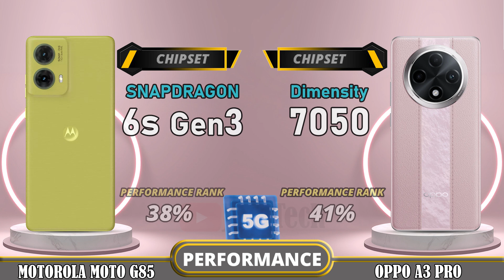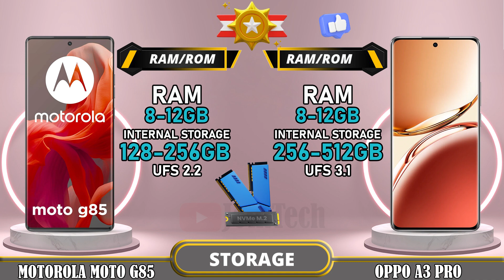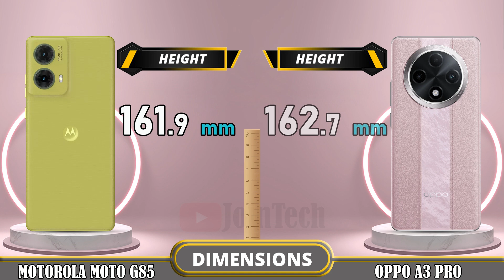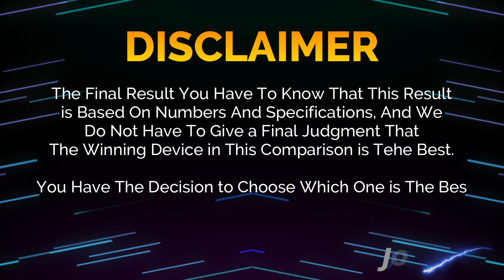🔥 Duel High Tech!! Moto G85 Vs Oppo A3 Pro Off in a Smartphone Showdown!!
Motorola Moto G85 5G vs Oppo A3 Pro | Comparison | Review | Unboxing | Price | Antutu Score

We provide a detailed first look at the Motorola Moto G85 5G, including hands-on specifications and features. The data is sourced from the manufacturer's laboratory, and the actual data may differ due to test environment conditions. You can find the specs and unboxing information for the Motorola Moto G85 5G in our comparison review. Share your first impressions and any tests you conducted in the comments section, especially when comparing it to the Oppo A3 Pro. Please note that any Google data used in this video is purely for illustrative purposes, and we cannot guarantee the accuracy (100%) of the information presented.
🔔 Turn on the bell for new upload notification 🔔
Please To: